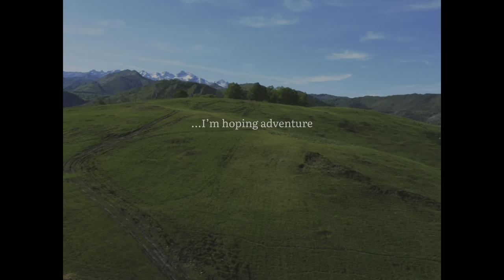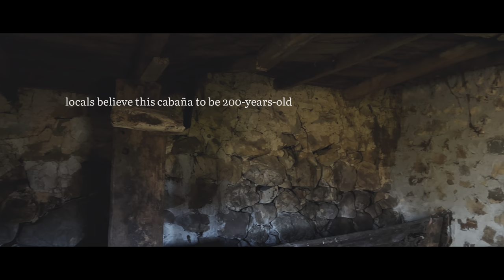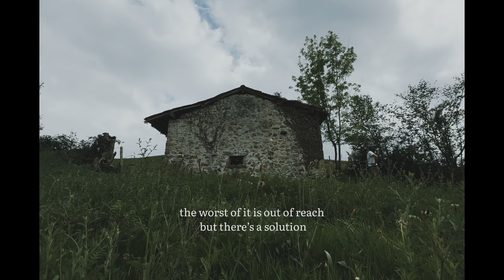My Cabin in Northern Spain | Patxi en Cabaña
Welcome to the first chapter of “Patxi en Cabaña” - a series sharing my journey of converting an old mountain cabin into a forever refuge for when the world inevitably falls into chaos. Just kidding, but I am converting this historic cow shed in the Asturias region of Northern Spain.

This episode shows my first two days on the land but there’s many more to come. Join me on this adventure if you like mountains, renovations and a shed-load of cows.